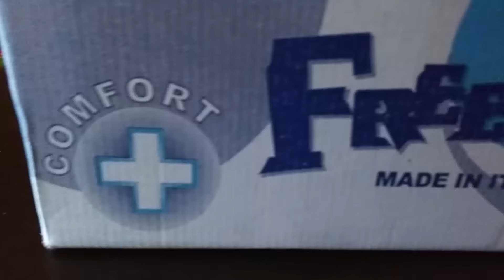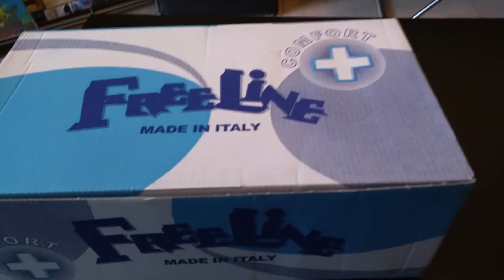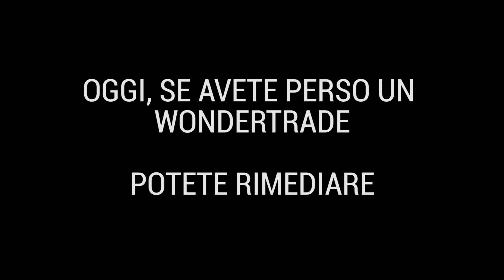UNBOXING SPECIALE + WONDERTRADE LIVE SPECIALE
▶ Il Teamspeak dei Poketubers ◀
ts.TeamSpeakITALIA.net:9994

- BazAndre
- Checco Attimonelli